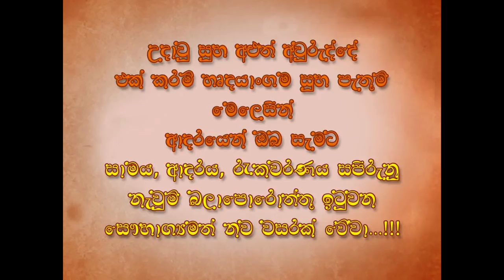සිංහල අලුත් අවුරුදු සුබ පැතුම් 2024 අප්‍රේල් Sinhala Awrudu Wishes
Wishing you a Happy New Year with the hope that you will have many blessings in the year to come.
සියලු යහපත් පැතුම් ඉටුවෙන, සාමය සතුට පිරී ඉතිරේවා..! ඔබේ දිවිමග එකලු කෙරෙන, නැවුම් වසරක් වේවා..!

අලුත් අවුරුදු අවා. දැන් තමයි අපේ බලාපොරොත්තු ගැන හිතල්ල සතුටු වෙන්න හොදම කලේ ඔබ සැමටම යහපත් බලාපොරොත්තු ඉටුවෙන සුභ නව වසරක් වේවා !

ජීවිතය සුන්දරය නුඹ මා ලග සිටින තුරාවට… එය ප්‍රියන්කරය නුඹ මට ආදරය කරණ  තුරාවට… කඳුළු වේදනා නොදෙ නුඹ සනසන තුරාවට… සිටිමි නුඹ ලගින්ම මා මියෙදෙන තුරාවට... සුබ අලුත් අවුරුද්දක් වේවා !

මම ප්‍රර්ථනා කරනවා, මේ ලැබුවාවූ අලුත් අවුරුද්ද  ඔයාට සුබ, ලස්සන, ධනවත්, නිරෝගීමත්, ශක්ති සම්පන්න, උද්වෙගකර, ආදරණීය, අති උත්ක්‍රිෂ්ට, සෞභාග්‍ය, වාසනාවන්ත, සතුට පිරුණු අවුරුද්දක් වේවා !

නිමල නෙලුම් මලක් වගේ ඔබේ සිත ලස්සන වේවා… සුමුදු වලා රොදක් වගෙ සිතුවිලි පිරිසිඳු වේවා… දුක් කදුලැල් පහ වී මුව සිනහ පහන් දැල්වේවා... මා පතනා සුබ පැතුමින් ඔබ දිවිමග සරුවේවා…

මට ඔයාට කියන්න කිසි කවියක් වත් , ලස්සන වචනවත් නෑ... එත් මම ඔයාට මුළු හදවතින්ම මේ ලැබුවාවූ අලුත් අවුරුද්ද සුබම සුබ අලුත් අවුරුද්දක් වෙන්න කියල ප්‍රර්ථනා කරනවා.

අපේ ජිවිතේ කියන්නේ වන් වේ එකක්. අපිට ආපස්ස බලන්න පුළුවන් උනත් ආපස්සට යන්න බෑ . ඉතින් ජිවිතේ කිසි වැදගත් දෙයක් අත ඇරගන්න එපා . ඔයාට ජිවිතේ සතුටෙන් ගත කරන්න පුළුවන් සුබම සුබ අලුත් අවුරුද්දක් වේවා !

අලුත් බලාපොරොත්තු අහුරක් අරන් අලුත් ඉරක් පායන්නේ.. අලුත් වසරක් අරන් මේ SMS එකෙන් මම සුභ නව වසරක් පතන්නෙමි ඔබ සැමට..

මේ ලැබුවා වූ අලුත් අවුරුද්ද, කිරියෙන්, පැණියෙන්, සතුටින් පිරි, ජරමර, බරබර, කරදර නැති, ආදරෙන් ! සාමයෙන් ! කරුණාවෙන් පිරි, සුබම සුබම සුබ අලුත් අවුරුද්දක් වේවා ඔබ සැමට !

පැතුම් මල් පීදෙන,
හද නීවී සැනසෙන,
නැවුම් හිරු කිරණින් සුබ සිහින ඉටුවෙන,
සුබම සුබ අලුත් අවුරුද්දක් වේවා... !

මට තේරෙනවා ඔයාගේ මගේ අතර තිබ්බ
සේරම ඉවර වෙන්න ලගයි කියලා..
ඔයාට මාව, මට ඔයාව ඕනේ උනත්
මට යන්නම වෙනවා..
ඔයාගේ ජීවිතේට ආයේ මම එන්න නෑ සුදු
මම ඔයාගෙම විශ්වාසනීය,
පරණ අවුරුද්ද.
සුබ අලුත් අවුරුද්දක් වේවා !

ලබන්නාවූ නව වසර
කිරියෙන් පැණියෙන් පිරි,
සාමය සතුට රජ කරණ,
ලෙඩ දුකින් තොර,
වැඩි වැඩියන් ලැබෙන,

කිරි දියර නාවා...
ගත සිත සතුටු ගාවා...
යස ඉසුරු බෝවා...
අලුත් අවරුදු ජයම වේවා..!

පලසක් විලස යන මල් ඇතිරෙවා…
අහසක් උසට උස පැතුමන් ඉතිරේවා…
දහසක් පහන් දැල්වී මග එළිවේවා…
අරුතක් ගෙනෙන,
සුබ නව වසරක් වේවා !

ඔයාටයි ඔයාගේ පවුලේ හැමෝටමයි,
සාමය සතුට පිරුණු සෞභාග්‍යමත්,

සිත් මලේ පුබුදින පැතුම් පොදි ඉටුවෙන,
හද නිවී සැනසෙන නිරෝගී සුව ලබාදෙන,
අත මිට බැබලෙන ඉසුරින් පුරවන,
සුබ නව වසරකට මුලු හදින් පතමි මා !

පහන් සිලක් සේ නෙතු දැල් වේවා..!
වසන්තයක් සේ දිවි සරු වේවා..!
පියුම් විලක් සේ සුවද සැදේවා..!
මේ නව වසරේ කිරී ඉතිරේවා..!

ලස්සන,
නැවුම් බව,
හීනයන්,
හැගීම්,
දෛවය,
විශ්වාසය,
බලාපොරොත්තු,
මේ අලුත් අවුරුද්දක පටන් ගැනීමක්,සුබ නව වසරක් වේවා !

සිත් සතොසින් පොපියන,
හද නිවී සැනසෙන,
පැතුම් මල් පුදින,
නැවුම් නව වසරක් වේවා !
120ට 220ක් ආයුබෝ වේවා..!

මේ ලෝකේ ඕනේ තරම් මල් තියෙනවා,
එත් රෝස මල විශේෂයි.
මේ ලෝකේ ඕනේ තරම් මිනිස්සු ඉන්නවා,
ඒත් ඔය මට විශේෂයි.
දන්නවද ඒ ඇයි කියල?
මේ ලෝකේ ඕනේ තරම් මාස තියෙනවා, ඒත් මේ මාසේ විශේෂයි.
මේ ලෝකේ ඕනේ තරම් දවස් තියෙනවා, එත් මේ දවස විශේෂයි.
ඒ අද අලුත් අවුරුදු දවස නිසා. ඔයාට සුබම සුබ අලුත් අවුරුද්දක් වේවා !

තරු වල දිස්නයෙන් ඔයාව බැබලේවා !
මල් වල ලස්සනින් ඔයාගේ ජිවිතේ ලස්සන වේවා !
ඔයාගේ බලාපොරොත්තු, ඔයාගේ කදුළු අයින් කරගෙන ඉෂ්ට වේවා !
මේ අලුත් අවුරුද්ද ඔයාට ලස්සන අවුරුද්දක් වේවා !

පොදි යතුරකින් ලොකු දොරවල් අරින්න පුළුවන්.
පොදි වචනෙකින් ලොකු දේවල් වෙනස් කරන්න පුළුවන්.
ඒවගේම ඔයාගේ පොදි හිනාවකින් මගේ මුලු අවුරුද්දම
එලිය කරන්න පුළුවන්.